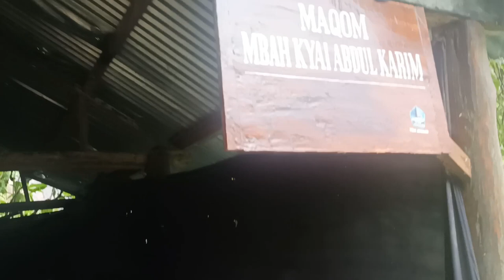Air Terjun SIKARIM Wonosobo, Ternyata Ada Makam Kyai Abdul Karim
Kabupaten Wonosobo tidak pernah kehabisan pesona dengan keindahan alamnya yang memukau. Salah satunya air terjun atau Curug Sikarim.

Destinasi ini menawarkan keindahan alam dengan air terjun setinggi 105 meter. Bahkan, pemandangan di sekitar jalan menuju Curug Sikarim sempat mendapat julukan Swiss van Java.

Curug Sikarim merupakan salah satu wisata air terjun yang letaknya berada di dataran tinggi Dieng wonosobo tepatnya masuk ke wilayah Sembungan, Kejajar, Wonosobo.